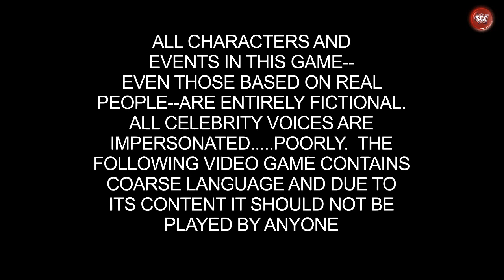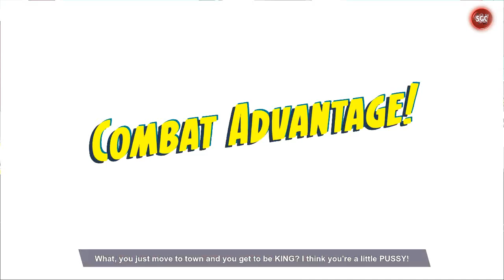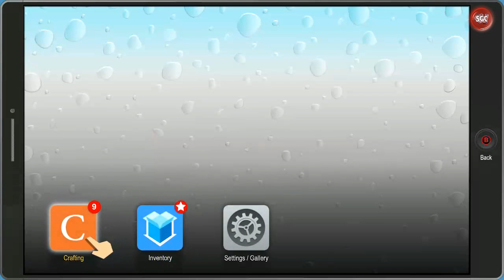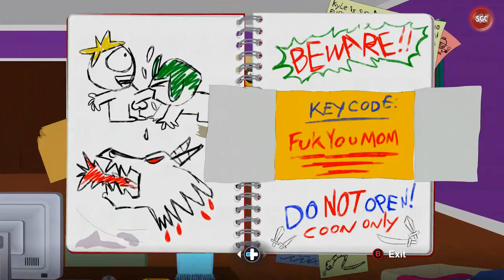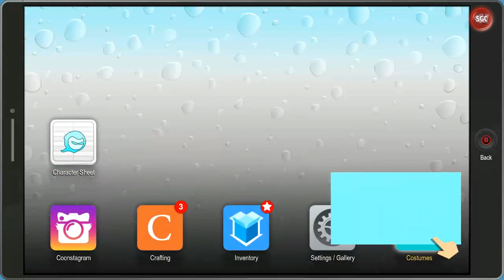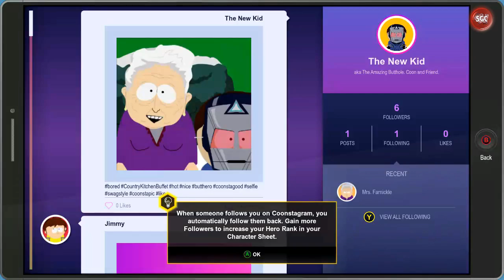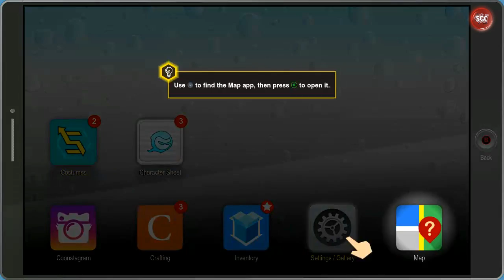South Park: The Fractured But Whole - PC Gameplay Part 01 (with comments)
Thanks everyone for watching, I hope you will all support me in my continued goal of getting 100 subscribers this year (2017)!